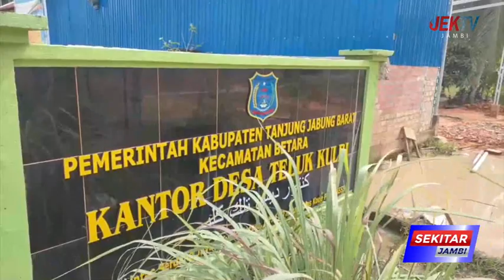BKSDA JAMBI SEBUT HANYA TINGGALKAN PERANGKAP BERUANG DIKEBUN WARGA